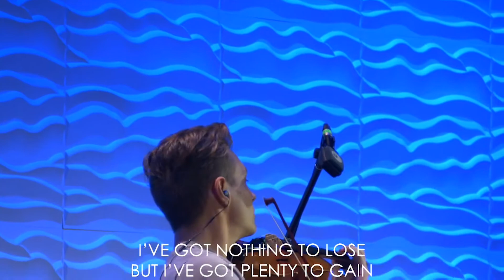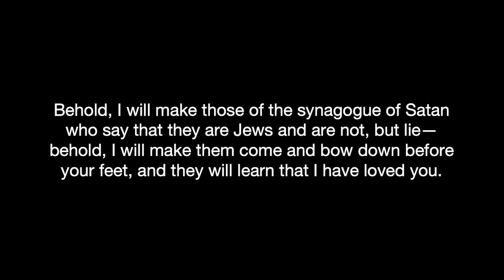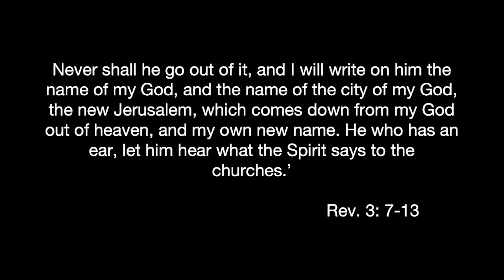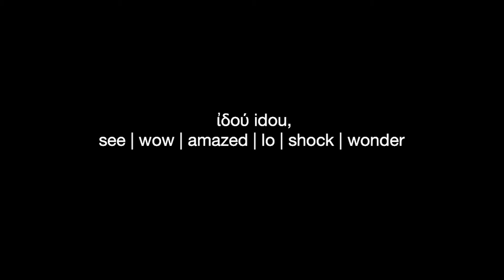Grace Snellville Gathering - 06.27.2021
Welcome to the live stream of our Sunday worship gathering at Grace Snellville.